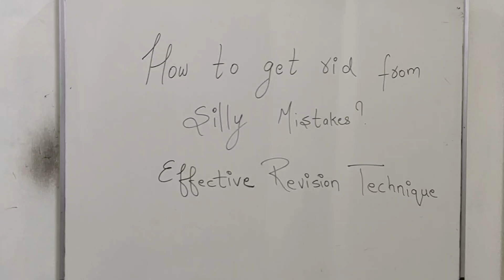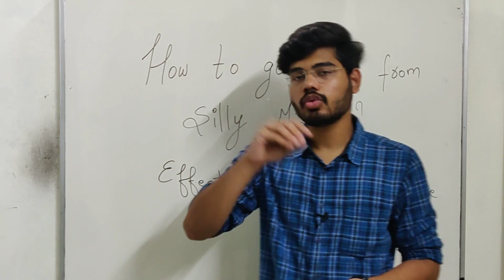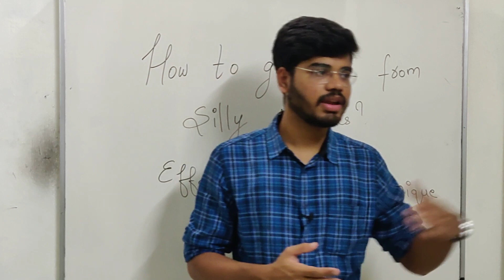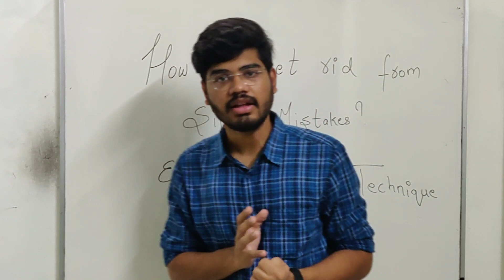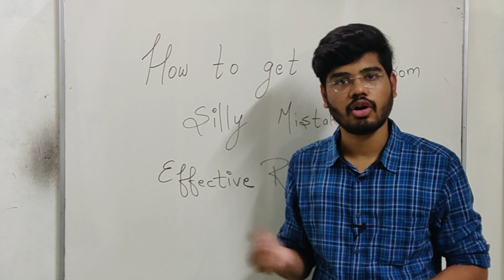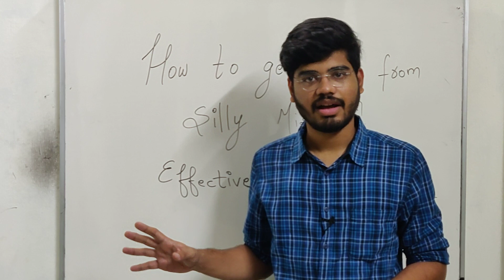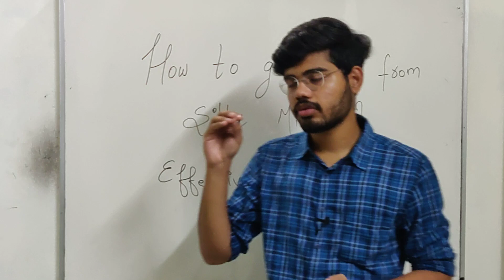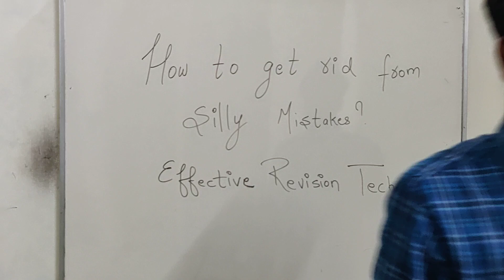EFFECTIVE REVISION TIPS | HOW TO AVOID SILLY MISTAKES | IIT JEE MAINS 2020 | CLASS 12 | MATHS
EFFECTIVE REVISION TIPS
HOW TO GET RID OF SILLY MISTAKES IN EXAMS
IIT JEE MAINS 2020

FOR CLASS 12 AND IIT JEE ASPIRANTS